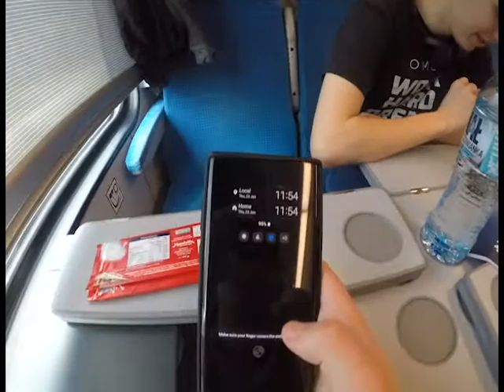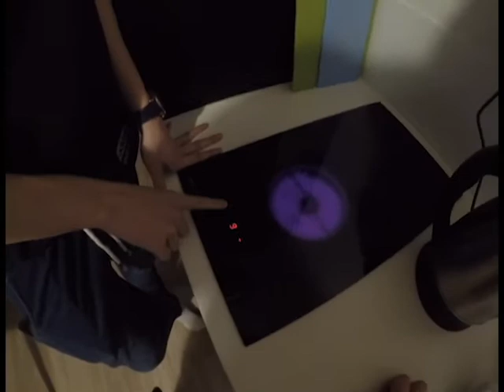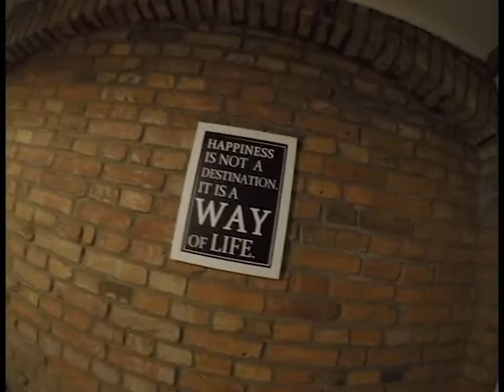VLOG z LANa Ogrodnik Fantasy Tournament, Aleksandrów Kujawski CS:GO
Siemka,